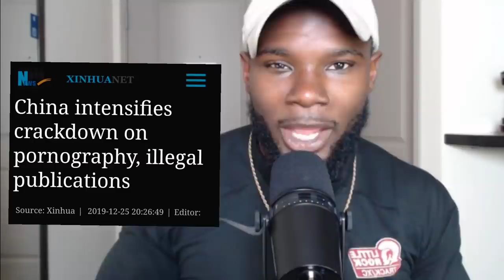Where Are All Of The Real Men Laura Ingraham.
Song: Soldier
Artist: Ace Too Much